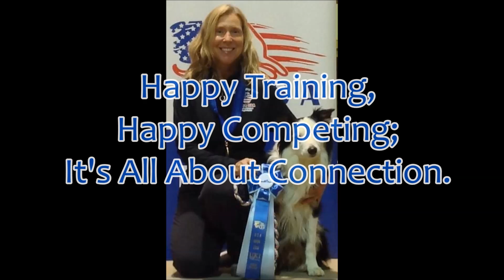US Open Championship - Rounds 1, 2 & Finals WIN!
US Open Champions Anne & Motion
Nov. 2014, North Carolina